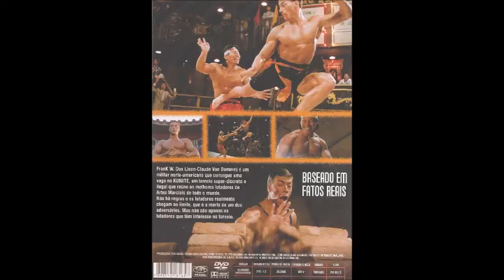O Grande Dragão Branco- Fight to survive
musica do filme o grande dragão branco com Jean Claude Van Damme